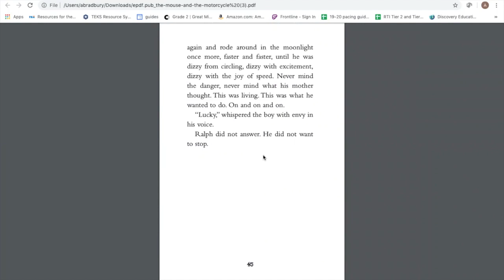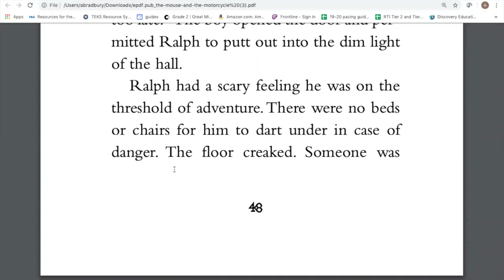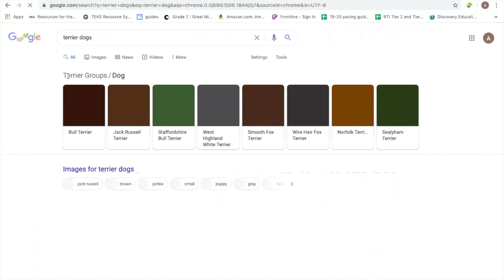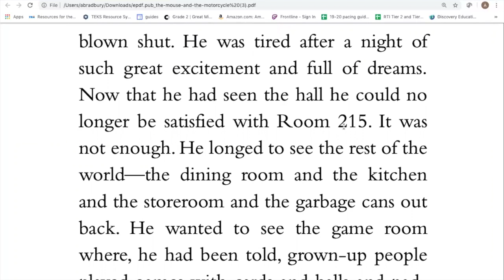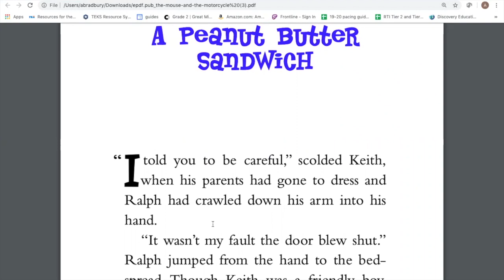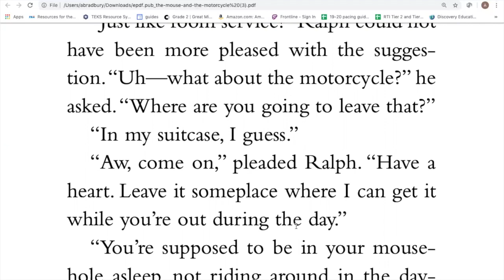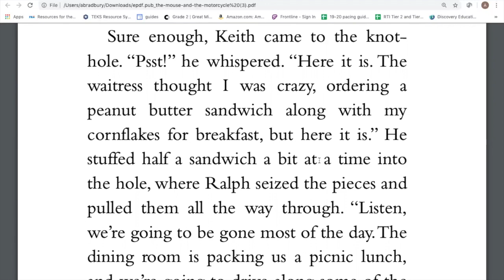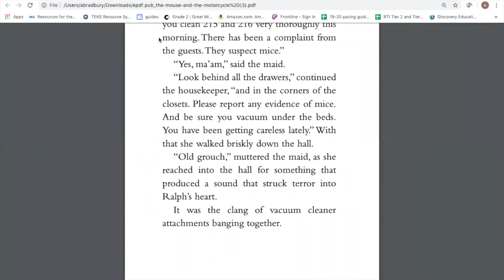Chapter 5 and 6 The Mouse and The Motorcycle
Chapter 5 and Chapter 6 of The Mouse and The Motorcycle